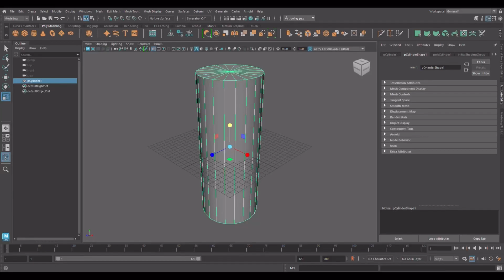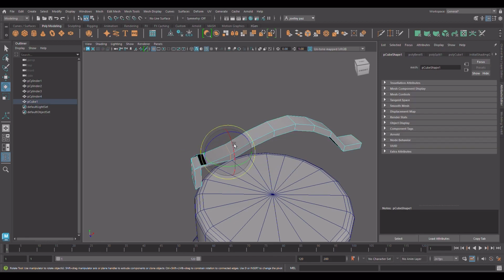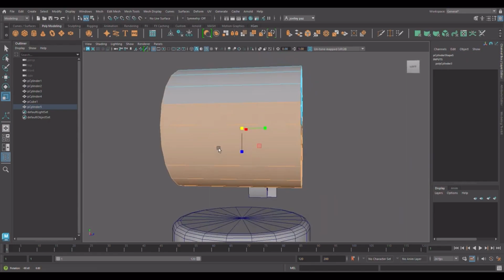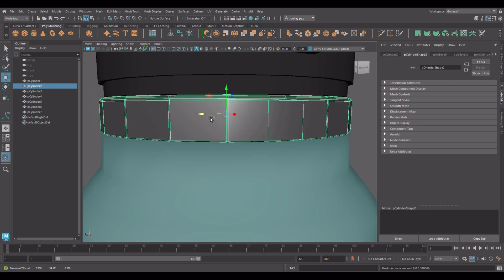WATER BOTTLE SPEEDPAINT